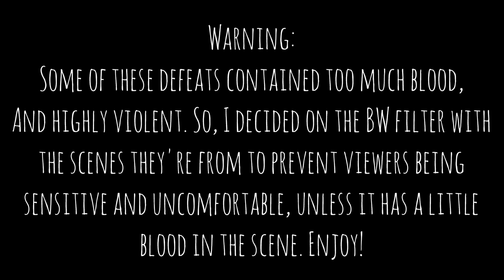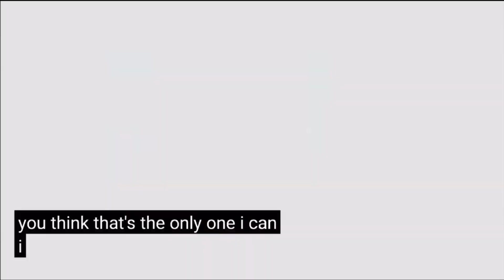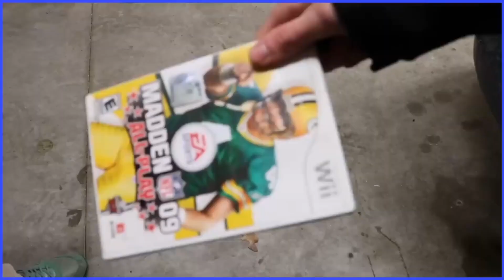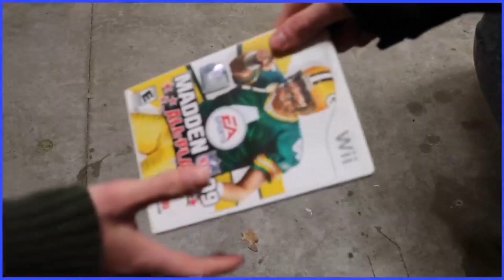Defeats of My Favorite Internet Villains Part 6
This month, just like the October thing, I'm going to use some Winter Holiday, or Christmas-like villains. Despite, one of them isn't considered as belongings based on the content, nor the genre-related itself. Furthermore, I'd want to upload this in December because it's likely almost a week to celebrate Christmas, alongside some villains as well.

Song: Into the Sunset by Dance Gavin Dance (ft. Bilmuri)

Villains Quotes:

“You just don't get it do you? You're really gonna ban me from all suction cups? Plungers can be used as suction cups. So can dent pullers for fixing dents in your car! Mounts for your phones that stick to the windshield! Those little rubber base shower hooks! Foam darts with the sticky ends- your MOM! Suction cup therapy, DO NOT look that up! Have you EVER considered the human mouth as a suction cup?! I can and will climb with all of these things IF I MUST!” - Suction Cup Man/Penis Man

“Not the glamorous way to be baptized, but if it weren't for me, you'd be sizzling in Satan's sex tub with the trident ram so far up your ass that you'd be shitting forks for weeks, so shut your ass up, and get in gear.” - Gilmore iϱiυ⅃ Jr. II/Khonjin's Father

“The only CD you left me in the car was Lou Bega's greatest hits. It's just one song! I have been listening to Mambo No. 5 on a loop for a year and a half!” - Dishonest Willy

“And then I told him, if a president should be anyone, it sure is Donald Trump. Oh hi! (phone crashes to floor) My name is 11-year-old Scott Wozniak, and I'm doing the whole being 11 years old thing with relative aptitude and luxury. Well, I was about to slip into my Aeropostale graphic tee and play some $1.99 distraction on my iPad Touch, when I came to think,“Man! Wouldn't it be beast if there was a Mario and Rabbids crossover RPG in nine years?” Sigh. A man, or should I say 11-year-old boy, can dream.” - Scott “Will Eventually Take A Look At The First Mega Man” Daniel Wozniak/Scott the Woz

“D o n 't  y o u  u n d e r s t a n d ?  C h r i s t m a s  I s  D  E  A  D.” - Krampus

“This is my store, I can do anything I want! Besides, I’m not going to give a single cent for this stinking holiday!” - Ebenezer Boozoo/Boozoo the Ringmaster/Charles Brook

“Here we go, baby! Go, huh? Go, huh? Go, huh? Go, huh? Go, huh? HUH? Try it! TRY IT, HUH?!! TRY I-” - The Iceman/The GlassMan

“ROARRR!!!” - Deerclops

“That is not a winning attitude.” - The Devil